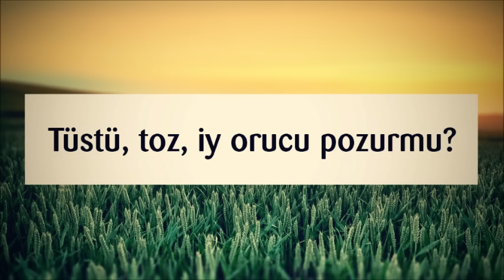Tüstü, toz, iy orucu pozurmu || Veysəl [Veysel Orucov]